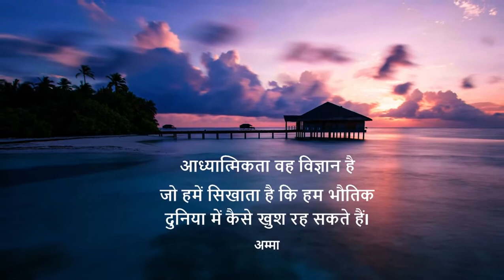1.9.6 Thread The Bobbin (Hindi) (हिन्दी)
In this video, you will learn to thread the bobbin of a treadle sewing machine in the right way.